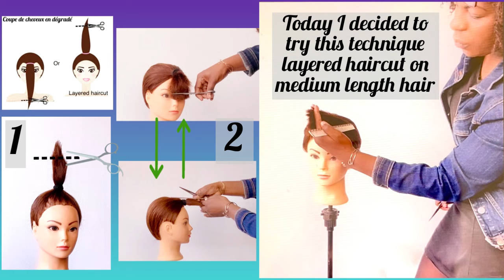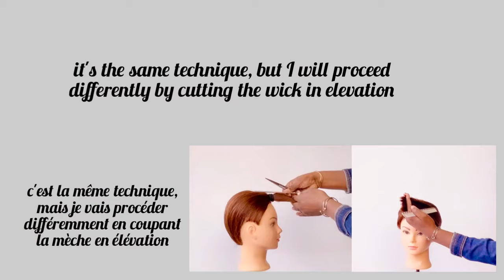2 in 1 // Tutorial // Quick & Easy Technique // Layered haircut DIY // Medium Length